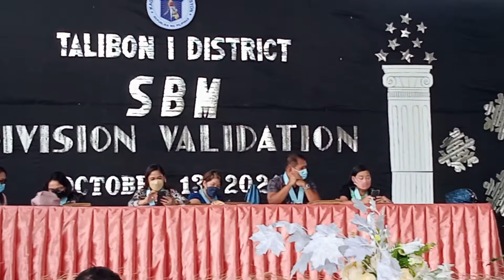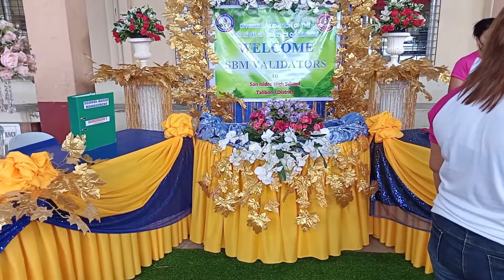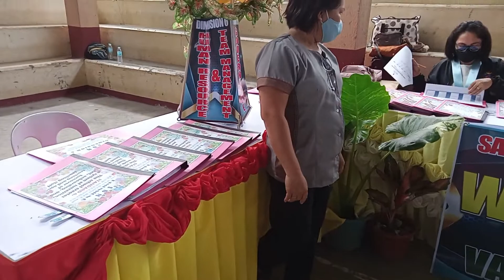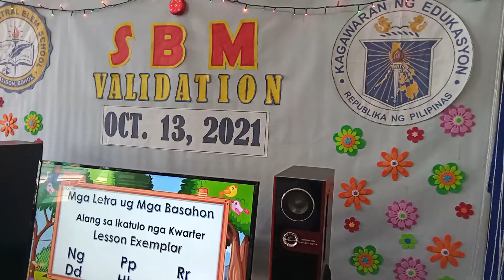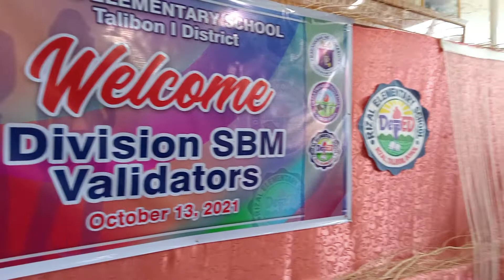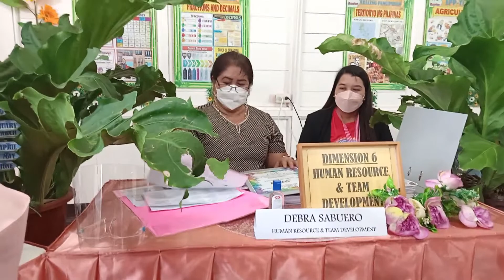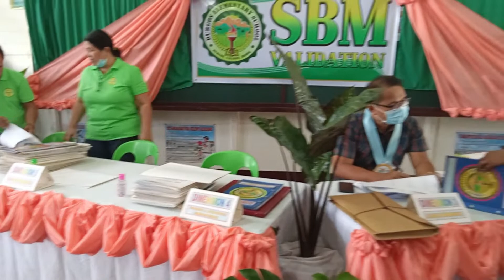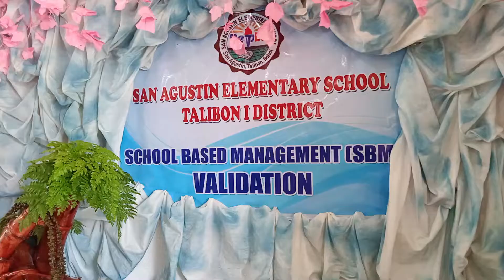SCHOOL-BASED MANAGEMENT EVALUATION (DIVISION LEVEL)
School-Based Management Grant. October 28, 2015. The School-Based Management (SBM) is a DepEd thrust that decentralizes the decision-making from the Central Office and field offices to individual schools to enable them to better respond to their specific education needs.

      In this video, join me as I participated during our TALIBON 1 DISTICT  SCHOOL-BASED MANAGEMENT EVALUATION DIVISION LEVEL in TALIBON CENTRAL ELEMENTARY SCHOOL.

     Hoping that you will support me in my YOUTUBE journey.

Happiness is a CHOICE, so let us BE HAPPY
KEEP SAFE mga ka- Martianz.